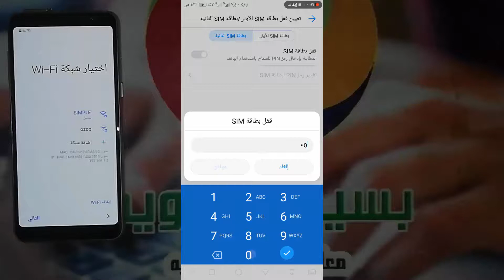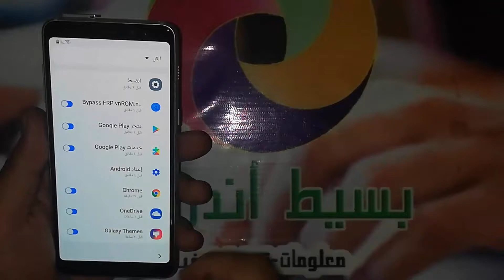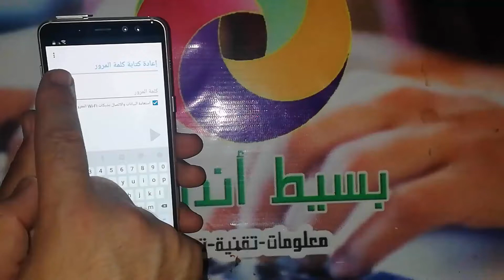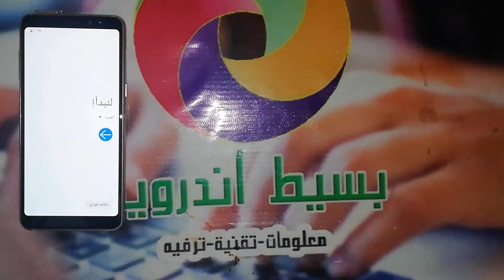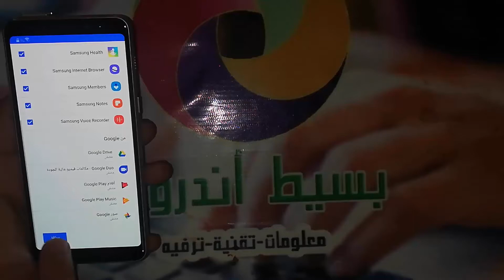تخطى حساب جوجل سامسونج جلاكسى ايه 8 2018 اندرويد 9 | FRP Samsung Galaxy A8 2018 SM-A530 Android 9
اذا كنت تبحث عن تخطي حساب جوجل بعد الفورمات, لتخطي حساب جوجل لهاتف سامسونج جلاكسى ايه 8 2018 " Samsung Galaxy A8 2018 " وتخطي حماية " FRP " فى هواتف الأندرويد " Android " لهاتف سامسونج جلاكسى ايه 8 2018 , وفى الغالب لن تحتاج الى كمبيوتر لتخطي حماية جوجل على الهاتف, او برنامج لمساعدتك على تخطي الحسابات. كيفية تخطي حساب جوجل لسامسونج جلاكسى ايه 8 2018 طريقة تخطي حساب جوجل فى هاتف سامسونج جلاكسى ايه 8 2018 وحل مشكلة الحساب وتشغيل الجهاز بدون اى مشكلة, شرح حل مشكلة تجاوز لحساب جوجل جميع الاصدارات لهاتف سامسونج جلاكسى ايه 8 2018 موديل SM-A530 ولمشكلة حساب جوجل خطوات محددة فى الاندرويد لتتمكن من فتح قوقل سواء عن طريق أداة مدفوعة أو مجانية او حتى عن طريق تطبيقات APK يتم تنزيلها من الانترنت وتستطيع الدخول الى المتصفح بطريقة معينة لتتمكن من تحميل التطبيق على حسب اصدار الأندرويد, قم بإتباع عملية التخطى فى الفيديو السابق وتحميل وبعد العملية لا تنسى عمل اعادة ضبط المصنع للهاتف حتى تعيد نظام هاتفك الى اصدارة الطبيعى والدخول الى صفحة الهاتف الرئيسية وحذف اكونت جوجل من الهاتف , يمكنك تسجيل اكونت جديد لهواتف سامسونج جلاكسى أما عن طريق متجر بلاى أو عن طريق الدخول الى الاعدادات ثم التوجة الى حسابات واضافة اكونت غوغل جديد.

removed Google Account Samsung Galaxy A8 2018 SM-A530
Bypass Google Account Samsung Galaxy A8 2018 SM-A530
FRP Samsung Galaxy A8 2018 SM-A530
تخطى حساب جوجل سامسونج جلاكسى ايه 8 2018
تجاوز حساب جوجل سامسونج جلاكسى ايه 8 2018
تخطي حساب جوجل بعد الفورمات samsung A8 2018
تخطي حساب جوجل بعد الفورمات سامسونج A8 2018
تخطي حساب قوقل samsung A8 2018
تخطي حساب قوقل سامسونج A8 2018
تخطي حساب جوجل samsung A8 2018
تخطي حساب جوجل سامسونج A8 2018